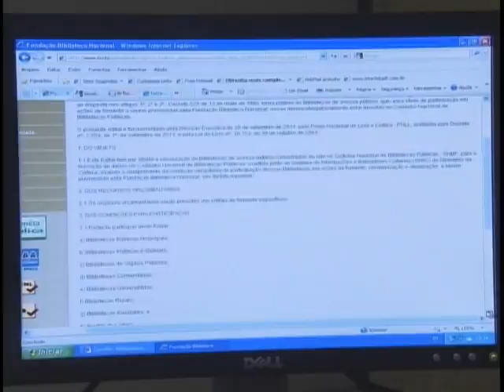Apoio finaceiro é liberado para modernização dos acervos de bibliotecas de todo o país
NBR Notícias - 12.10.11: Bibliotecas de todo o país já podem se cadastrar no site da Biblioteca Nacional para ter apoio financeiro e acesso à modernização dos acervos. A meta do governo é universalizar as bibliotecas no Brasil e ampliar e modernizar as já existentes. Até agora estão inscritas quase 6 mil bibliotecas públicas. O cadastro aberto é permanente, o que permite a atualização diária de novas unidades no país.